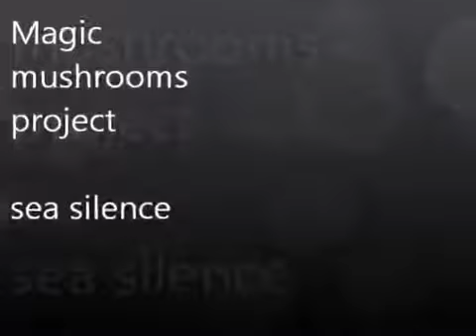MJF2012-Drums-Alexandr-Kuptsov-Azerbaijan-03 (full)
Magic mushrooms project sea silence 2012 (live)
The video-presentation for participation in the try-out tour of the first international festival-contest of jazz improvisation skills "Master-Jam" (Odessa).

Видео-презентация участника отборочного тура фестиваля-конкурса джазового импровизационного мастерства «Мастер-Джем» (Одесса).